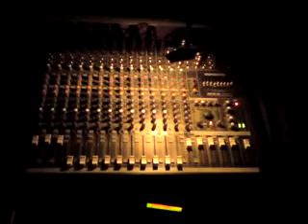SAUDADE - White Shoe Wanker Gang Main Theme (live at Apparatet)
Mark Steiner + Thomas Borge + Tex Lange + White Shoes = SAUDADE

"WSWG Main Theme" performed live at Apparatet, Copenhagen, Denmark - February 2009